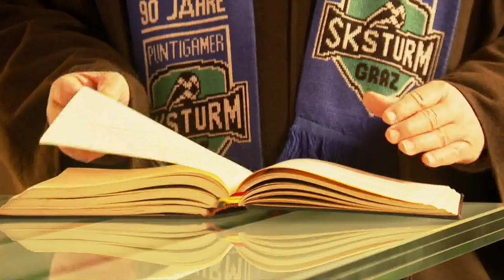Dein SK Sturm Graz - Folge 21